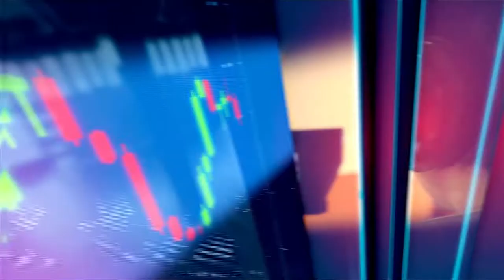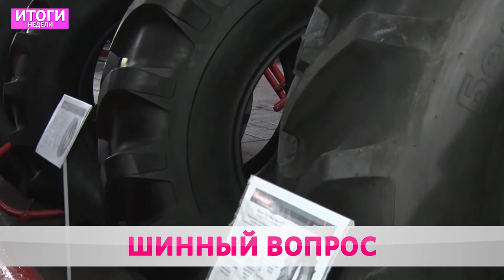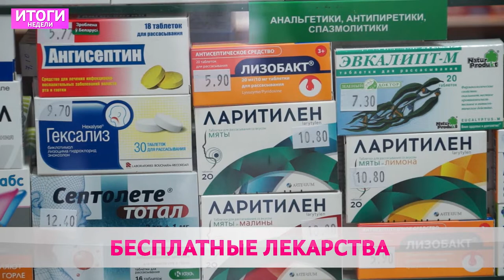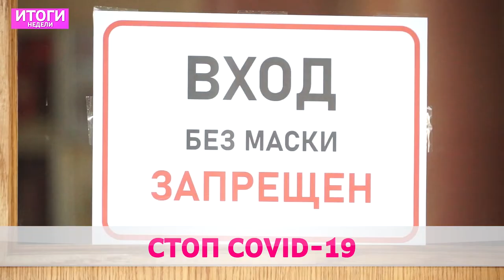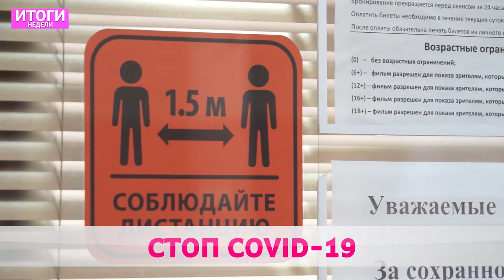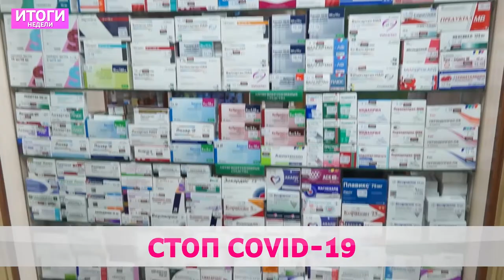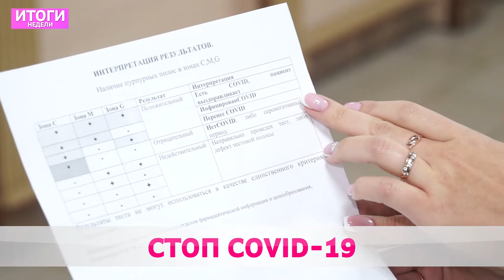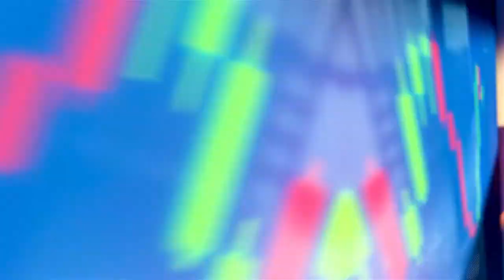Итоги Недели 01 11 2020